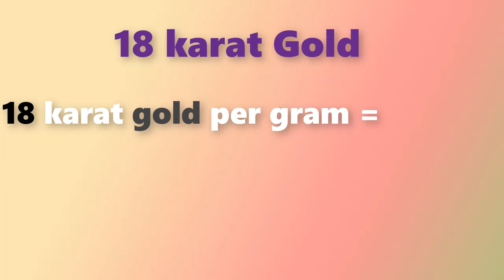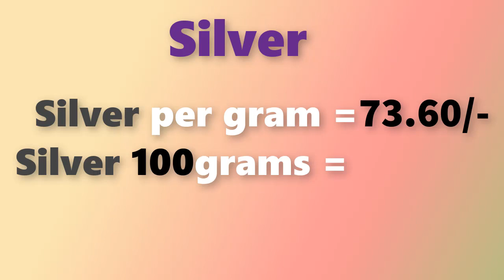గోల్డ్ రేట్ టుడే||బంగారం ధర||Gold rate today in Telugu||Gold price in Hyderabad| Laacnofas